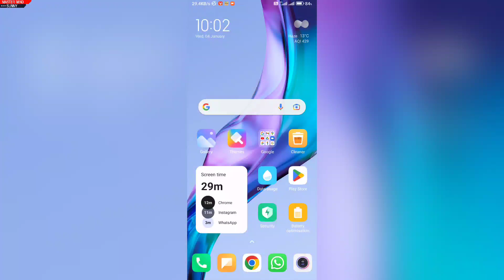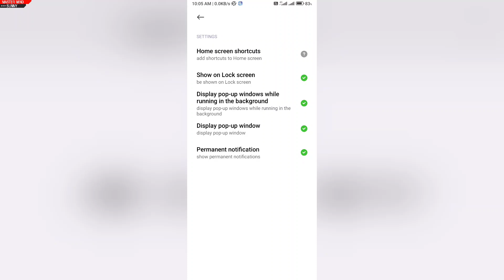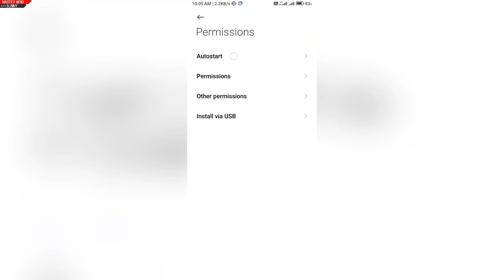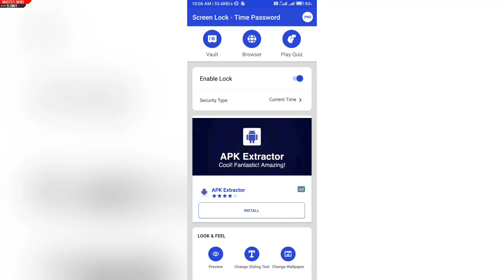Screen Lock Time Password Kaise Lagaye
Screen Lock Time Password App Not Working Problem Solution
Screen Lock Kaise LagayeScreen lock time password app not work
Screen lock time password app not working
Screen lock time password app problem solution
Screen lock time password app work nahi kar raha hain screen lock time password app problem solved